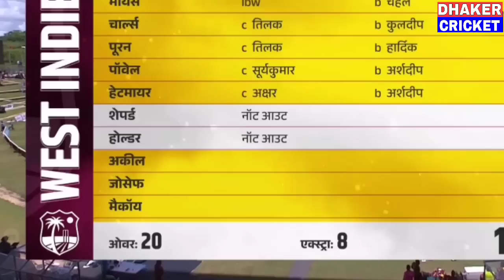India vs WestIndies 1st T20 Full Match Highlights, IND vs WI 1st T20 Full Match Highlights